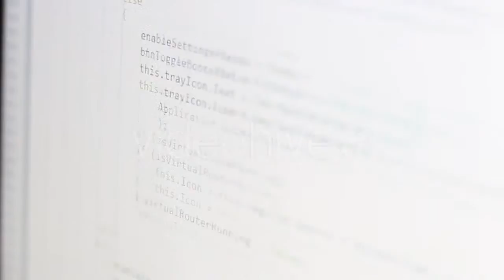White Chickens Eat Worm - (nature) Stock Footage | Mega Pack +40 items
Download